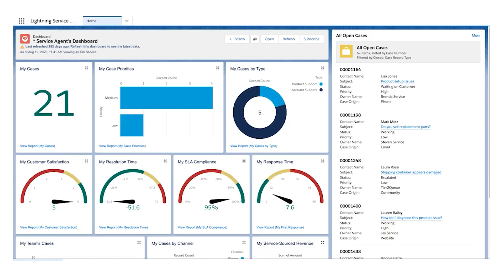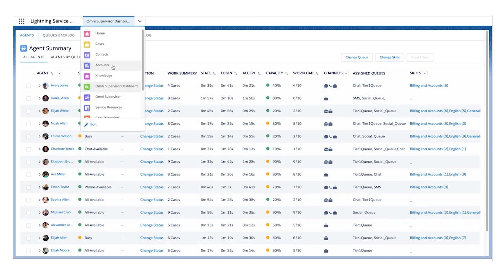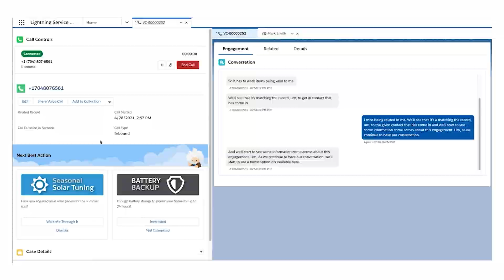Service Cloud Voice Integration with Amazon Connect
Welcome to SP Tech's comprehensive training video on integrating Service Cloud Voice with Amazon Connect! In this session, we'll walk you through everything you need to know to leverage the power of Service Cloud Voice combined with Amazon Connect, providing a seamless customer service experience.
Combining Service Cloud Voice with Amazon Connect enhances your customer service capabilities by integrating voice channels with your CRM. This integration allows for better data insights, improved agent productivity, and a more personalized customer experience.

About SP Tech

SP Tech is a Salesforce success partner, helping businesses across the globe- to Develop, Sustain, and Manage the digital ecosystem for years now.
We were established in 2015, currently working across the USA & India. Our major expertise and 20 years of combined knowledge can promise you robust solutions across the healthcare and financial domain.

Be it Salesforce Consulting Services, Salesforce Implementation services, or Salesforce Support services; we know the Industry-Demands and understand your Business-Needs.

Our experts focus on your problem areas to figure out solutions, which can leverage the best of the Salesforce Cloud Computing platform. In turn helping you get more Sales, drive better revenues, and focus on exponential business growth.

Our Agile methodology has been researched and well-devised by experts to cater to the needs of our clients.

We are proud to be one of the top-ranking Salesforce partners on AppExchange, with 10/10 customer satisfaction as well as 5/5 for AppExchange Rating. Along with that, you can find us topping the charts on some of the renowned platforms such as Clutch, G2, etc.
We are proud to be one of the top-ranking Salesforce partners with more than 25+ Salesforce Certifications.
We can work with you in the most effortless manner to deliver results which solely aim at customer satisfaction.

Hope you enjoyed watching! Happy learning! :)

Are you looking for a technology partner?